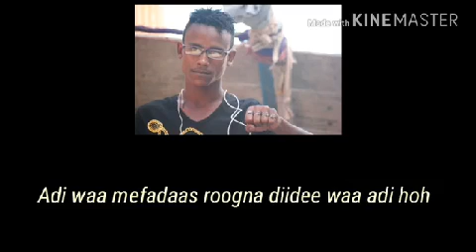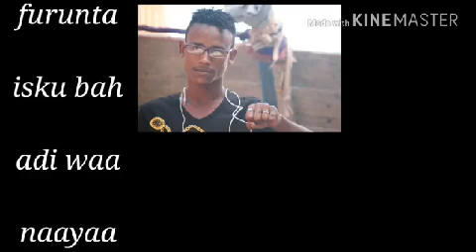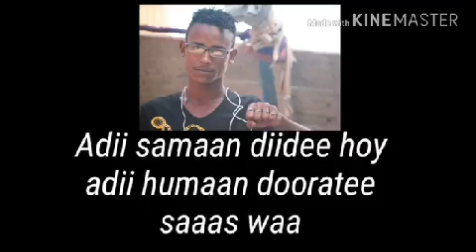Heestii yartaa yartaa (2019) al fanaan. Maay maay ila daawada subscribe like asxabta